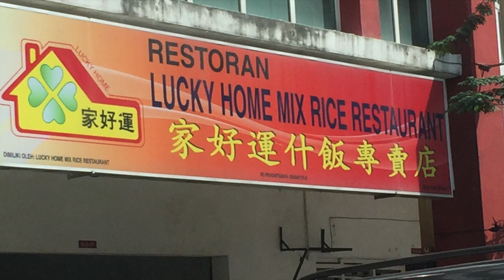雜菜飯 - 民間版滿漢全席 Economy Mixed Rice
It is the time of GST. Many businesses are collapsing from the burdens of the new tax, with F&B businesses being no exception. A walk through the streets will discover a number of abandoned restaurants and cafes across the country--but strangely, plenty of new economy rice establishments.

These humble eateries, once found only as little stalls by the road or in traditional coffee shops, are now beginning to gain momentum and are having whole shoplots to themselves. Eating mixed rice is now a far more comfortable affair, with air conditioning and better chairs.

The new breed of mixed rice businesses are also offering drinks and soup of the day for free. For many Malaysians, these places are now their preferred place for their meals of the day.

GST時代降臨，坊間不少老店小店應聲而倒，食店也一樣，上街走一圈，常會發現這家餐廳關門了，那家咖啡館拉上大閘掛上偌大的“to let”黃色布條。再隔些日子，又發現街上多了幾家雜飯專賣店。
人們阮囊羞澀，雜飯檔也趁勢而起，近一兩年來，這庶民之吃登堂入室，不再棲身路邊攤、茶室或小販中心，而是堂堂正正開店，打正“雜飯專賣店”的旗號出擊。
這也意味著吃經濟飯的環境變舒服了，有冷氣，有像餐廳一樣的桌椅。

此外，茶水自便，附送每日例湯，一日三餐都可以在此解決。這庶民之吃，經濟實惠，隨性自然，滿漢全席也難相比啊！